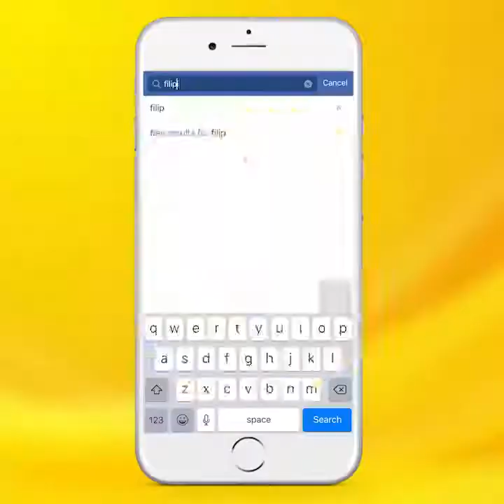NADARANG DANCE COVER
NADARANG DANCE COVER  CCTO